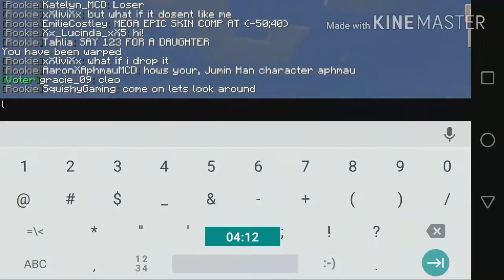LETS'S PLAY Random Mini games Nether.co (Tagalog gameplay)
nethergames.tk   (hULa Ko MaLi yung Ip) LOL

Port: 19132